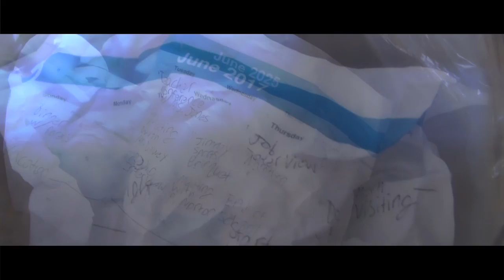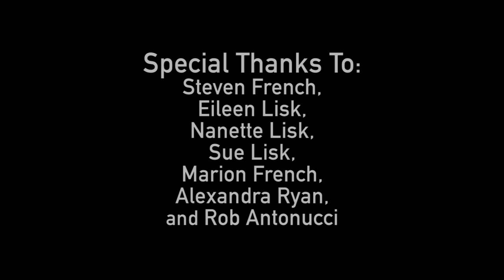Feet (An Experimental Short Film By Jacob French)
"Feet" is an experimental short film from 14 year old filmmaker Jacob French that tells a love story through only feet and no dialogue.